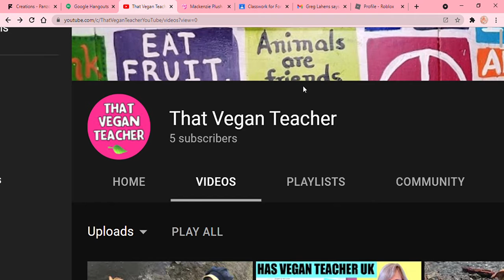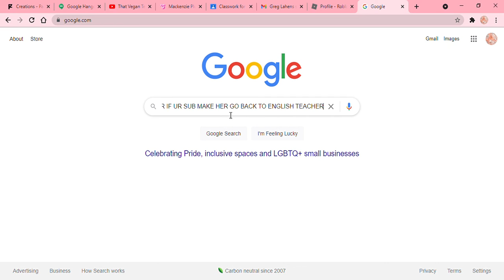EVERYONE GO UNSUB (READ DISC)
I'm not quitting its a prank